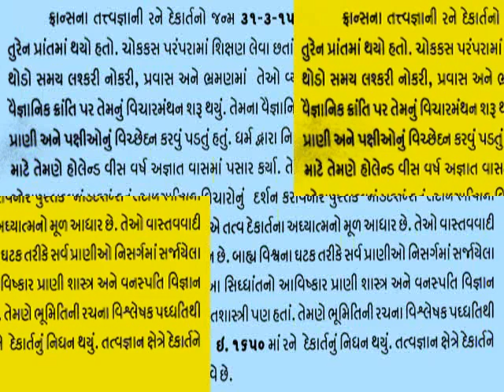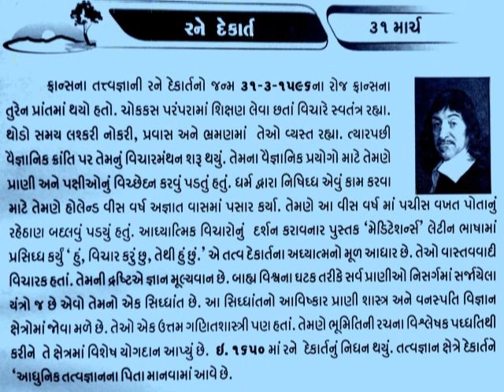31 MARCH René Descartes_રને દેકાર્તે_આજનો દિનમહિમા-L V JOSHI, JUNAGADH@vasant teraiya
31 MARCH René Descartes_આજનો દિનમહિમા-માનવપુષ્પોની મહેક-L V JOSHI, JUNAGADH